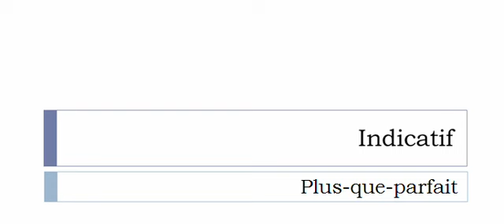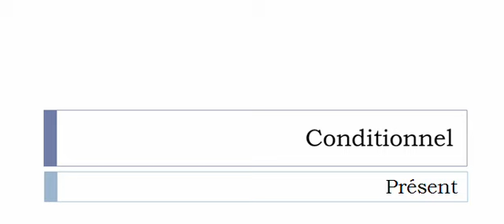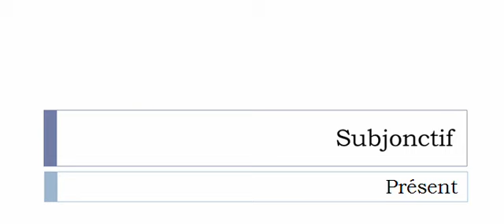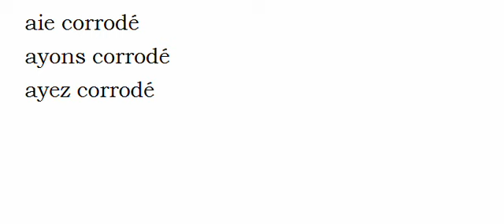La conjugaison du verbe Corroder